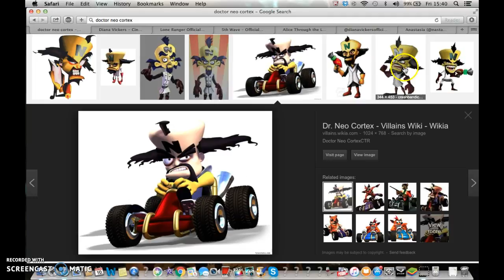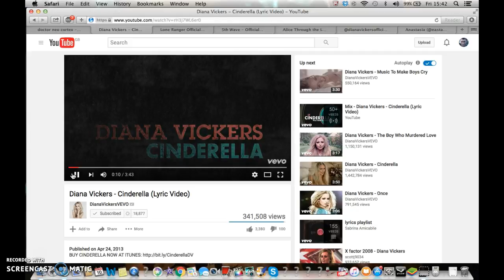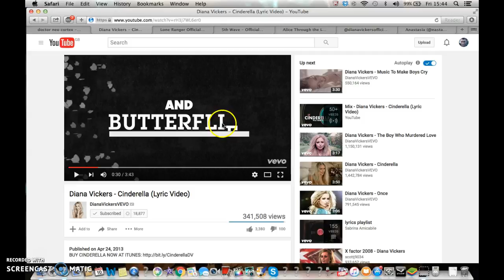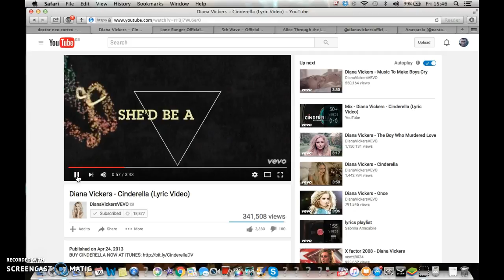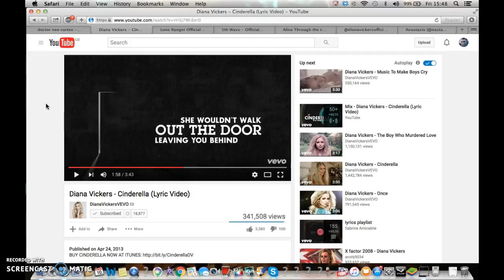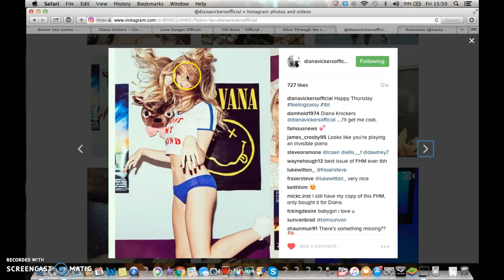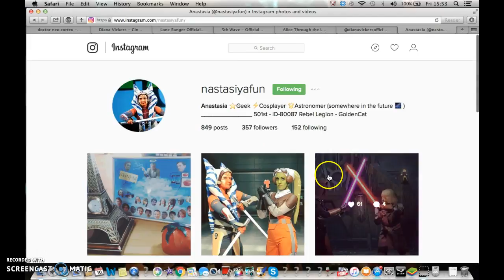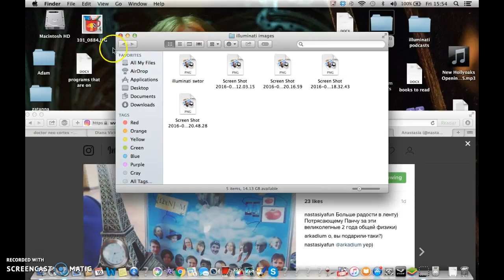Diana Vickers, Dr Neo Cortex, Illuminati Freemason Symbolism